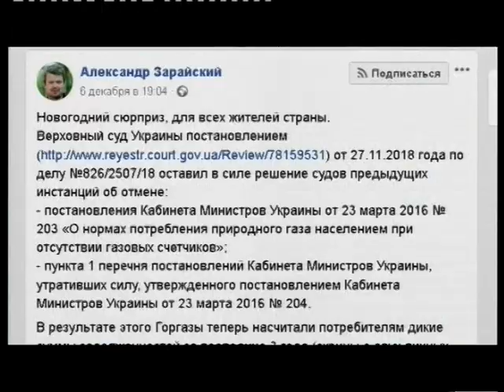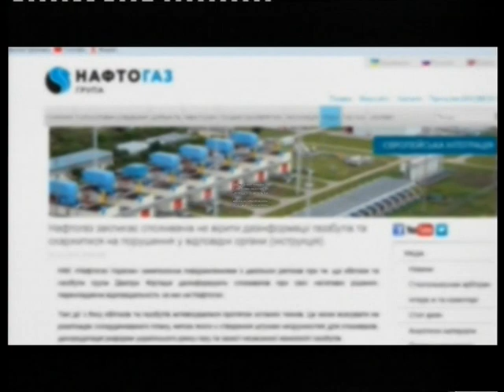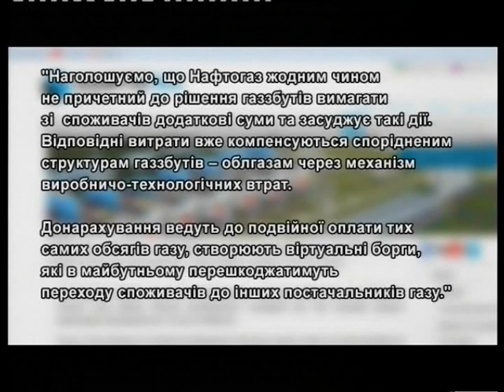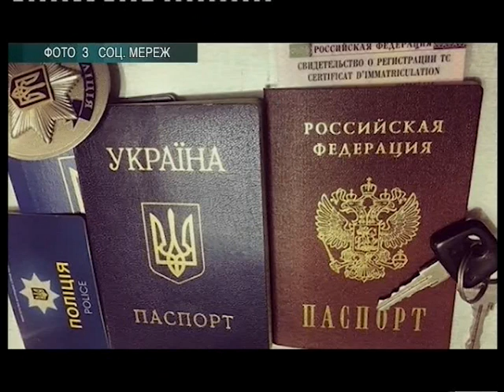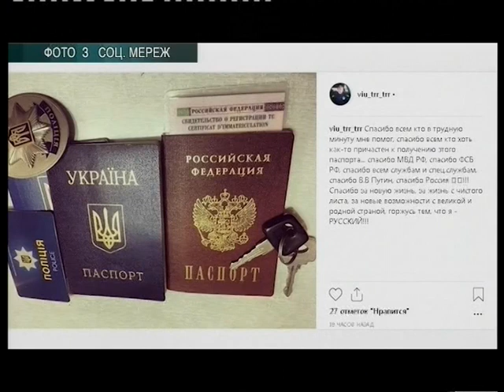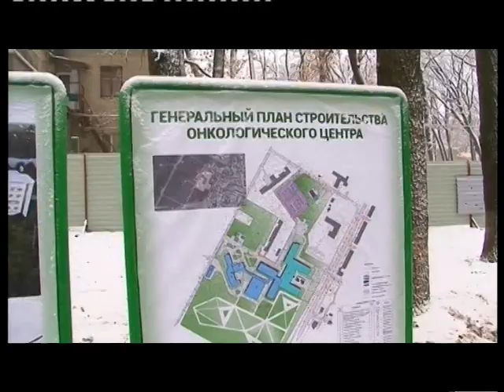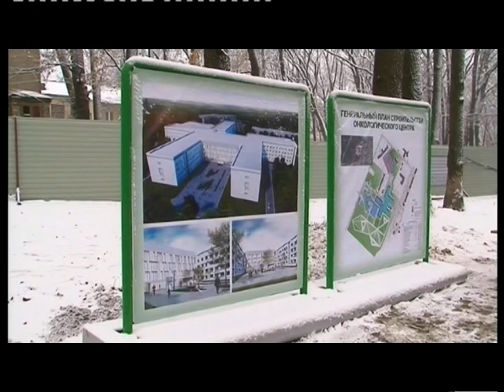Новости АТН - 12.12.2018